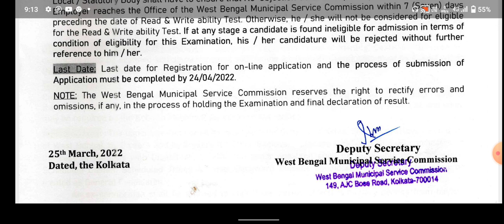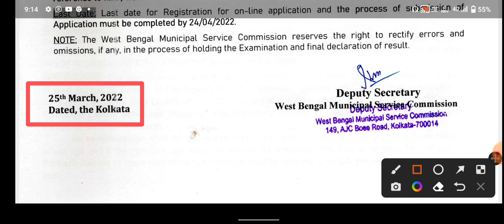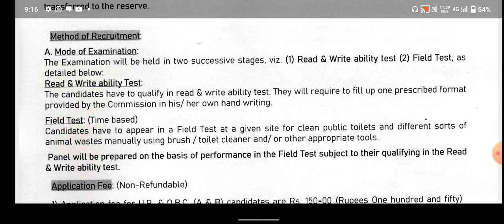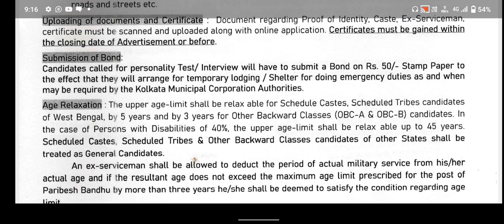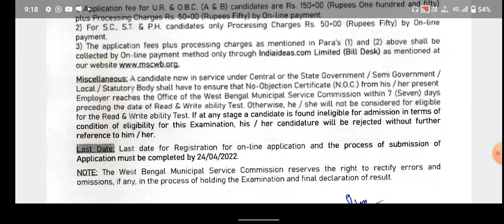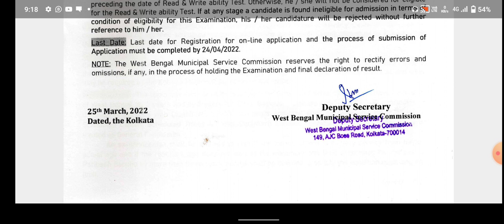8th পাশে সরকারি চাকুরি | chakrir khobor 2022 west bengal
chakrir khobor 2022 west bengal | west bengal new recruitment 2022